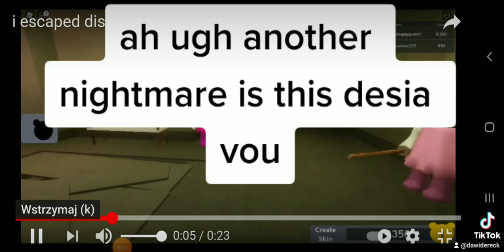I escaped distorted memory but there is a cutscene